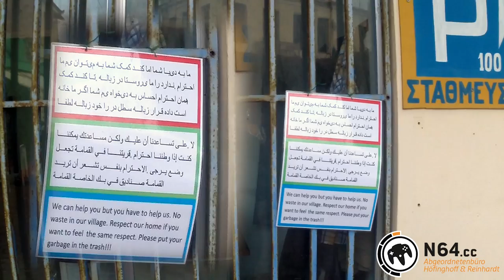Outside Berlin 2: Erste Eindrücke auf der Insel Lesbos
Im zweiten Video der Reise berichten wir über unsere ersten Eindrücke auf der Insel Lesbos und über die Präsens der Refugees, bevor man sie eigentlich gesehen hat. So sind die Strände zum Beispiel voll mit Schwimmwesten und der Mietwagenverleih warnt direkt nach unserer Ankunft vor der Mitnahme von Flüchtlingen, da darauf hohe Strafen stünden.

Unser erstes Video, aufgenommen am LAGeSo am Tag vor unserem Flug von Berlin-Tegel nach Lesbos, findet ihr

Weiterhin berichten wir in unserem Tagebuch über die Reise Außerdem könnt ihr uns auch auf folgenden Wegen folgen